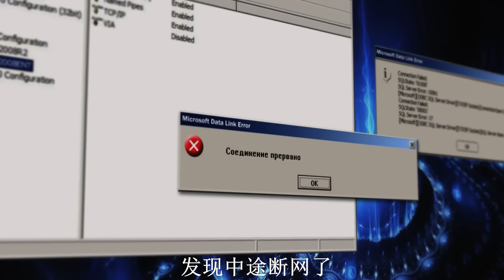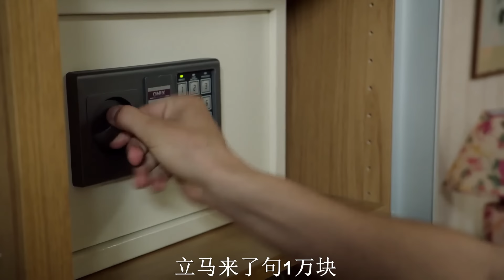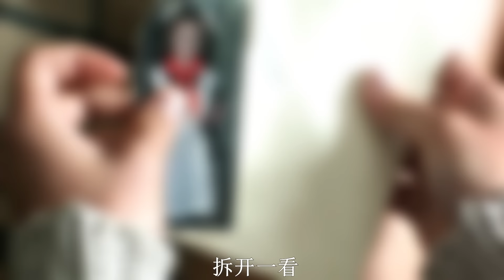【阿奇】核电站发生核泄漏，离奇事件接连发生/科幻惊悚剧《切尔诺贝利·禁区》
科幻惊悚剧《切尔诺贝利·禁区》：核电站发生核泄漏，离奇事件接连发生